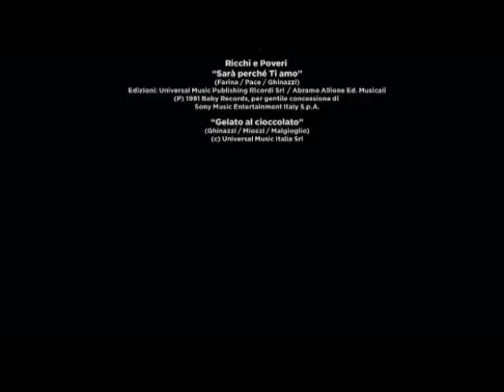Hanna Barbera/Turner Entertainment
Taken From Vacanze Di Natale A Cortina.